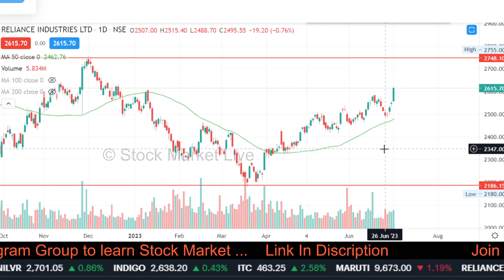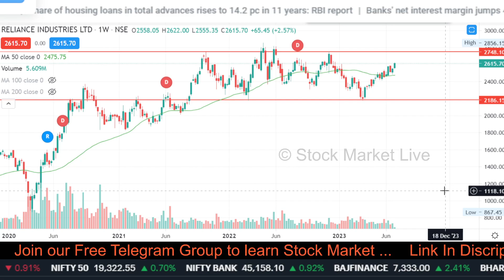RELIANCE share target tomorrow,reliance share analysis,reliance share news,ril latest news,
1. आप भी बने इंटेलिजेंट इन्वेस्टर
2. The Intelligent Investor (English)